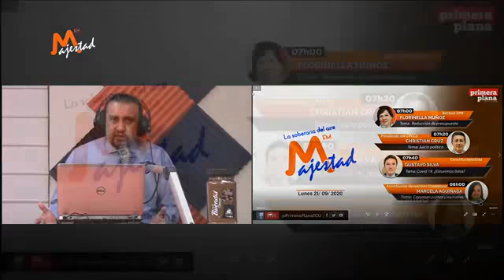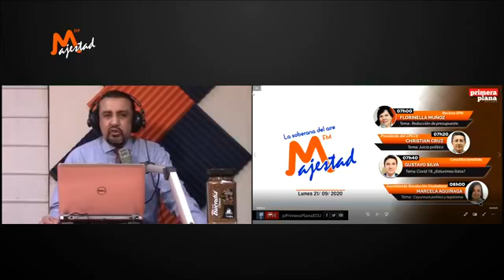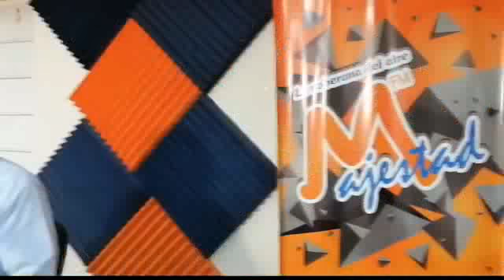A PRIMERA HORA 21 DE SEPTIEMBRE DE 2020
Noticiero "A Primera Hora" del 21 de septiembre de 2020

FLORINELLA MUÑOZ - RECTORA ESCUELA POLITÉCNICA NACIONAL
TEMA: Reducción de presupuesto

CHRISTIAN CRUZ - PRESIDENTE DEL CPCCS
TEMA: Juicio político

GUSTAVO SILVA - CONSTITUCIONALISTA
TEMA: "Populismo penal y necropolítica"

MARCELA AGUIÑAGA - ASAMBLEÍSTA REVOLUCIÓN CIUDADANA
TEMA: Coyuntura política y legislativa